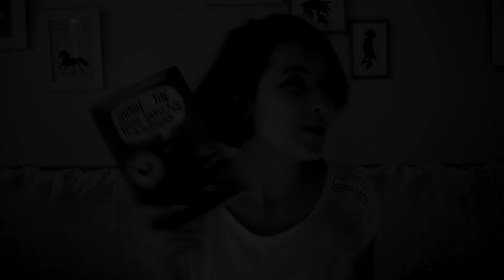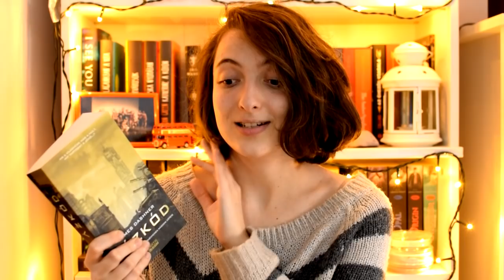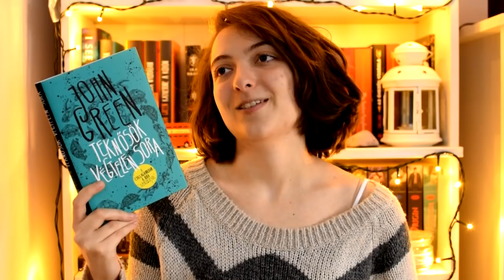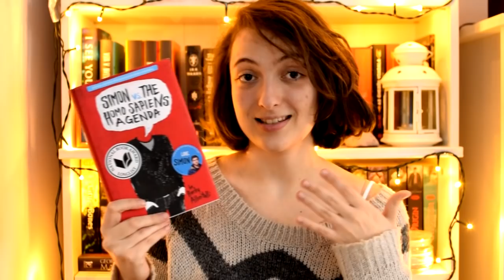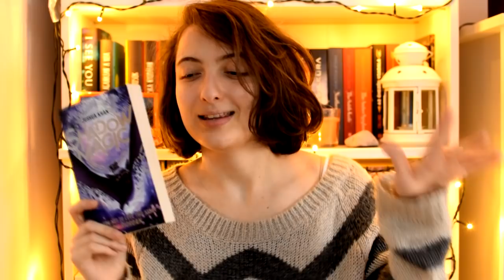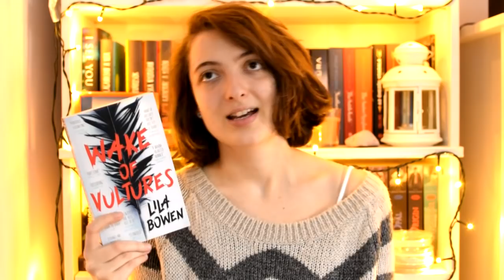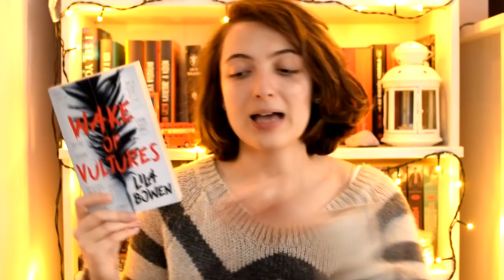Könyves hálaadás | 2018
A mai videóban megemlítek pár könyvet, amiért idén hálát adok, Hálaadás alkalmából. :)

Rick Riordan: The ​Burning Maze (The Trials of Apollo 3.)
Joshua Khan: Shadow ​Magic (Shadow Magic 1.)
Lila Bowen: Wake ​of Vultures (The Shadow 1.)